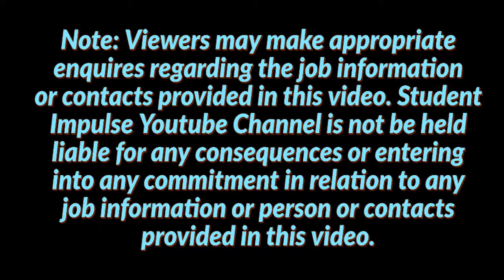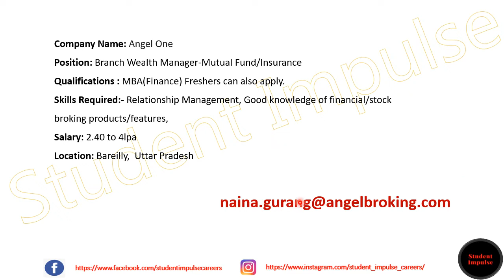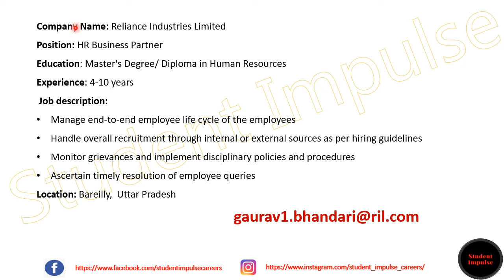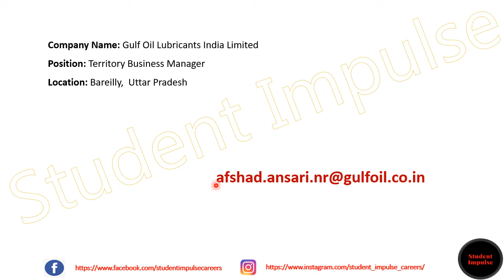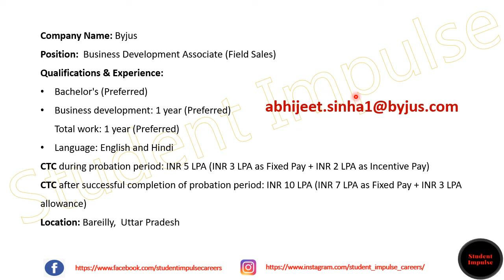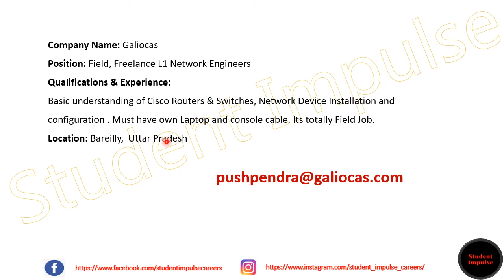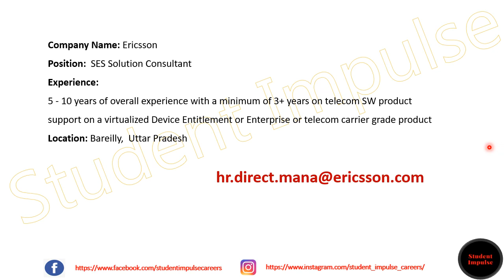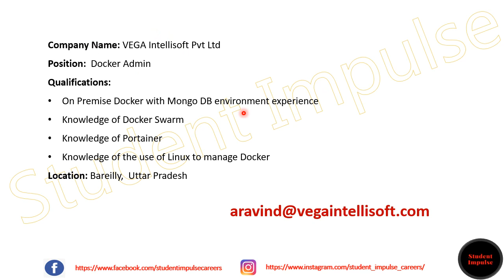bareilly jobs | bareilly job vacancy | job vacancy in bareilly | Mar & Apr 2022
Company Name: Bajaj Finserv
Designation: Assistant Manager

Hi Guys!